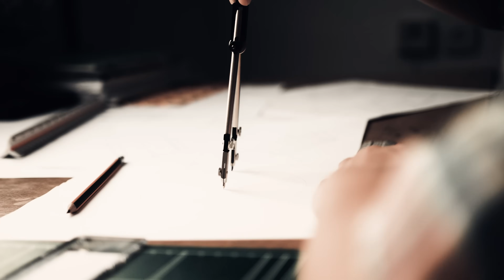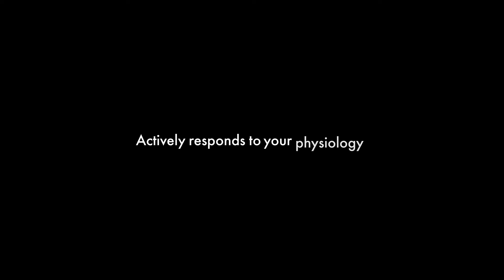Welcome to OPTIM | The Next Generation of Human Performance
Welcome to OPTIM — the next evolution of human performance.

Led by our Founder & CEO ​⁠@drcharlesethan this film captures the mission, purpose, and vision of the world’s first wrist born neurotechnology designed to proactively enhance readiness, performance, and recovery in real time.

For too long, we have been surrounded by devices that merely just track our biometrics - drowning us in data without facilitating true change.

OPTIM represents a new era — a game changer in the industry where technology doesn’t just measure us, but transforms us.

We are here to evolve the quantified self into the optimized self.

Built for the 1%, developed by the 1%.

OPTIM

Feel the Edge.
Be Limitless.

to sign up for exclusive access, insights, and early updates as we redefine the future of wearable human performance technology.